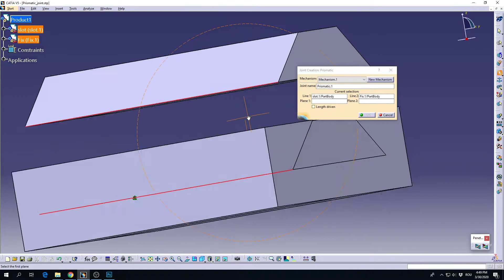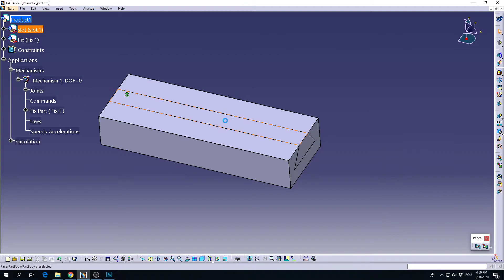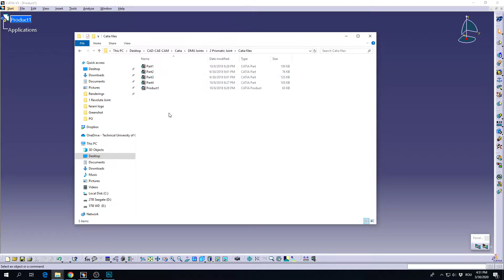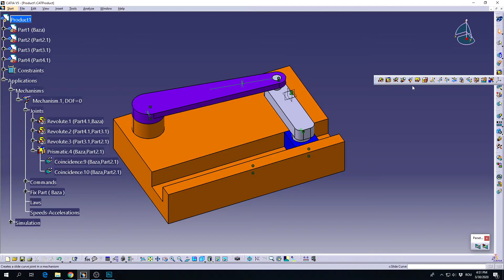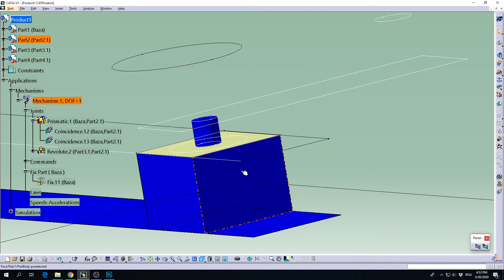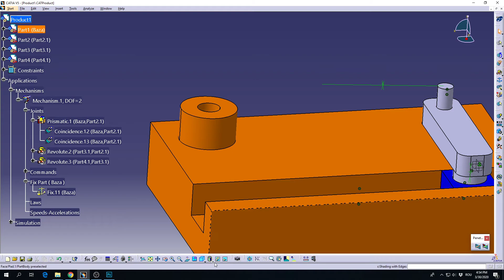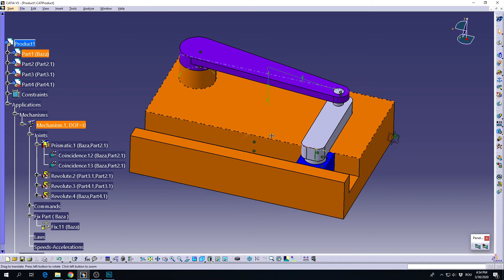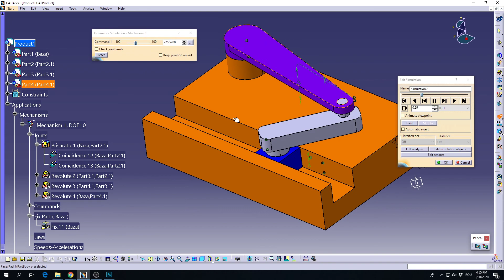Catia V5 - DMU - Kinematics - Revolute Prismatic Joint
How to define a Prismatic Joint within DMU Kinematics Workbench in Catia V5